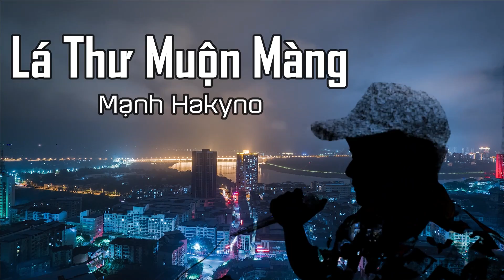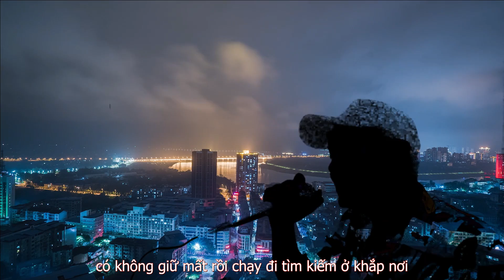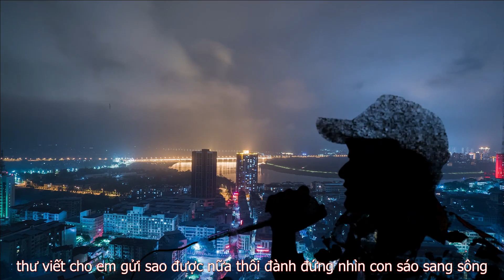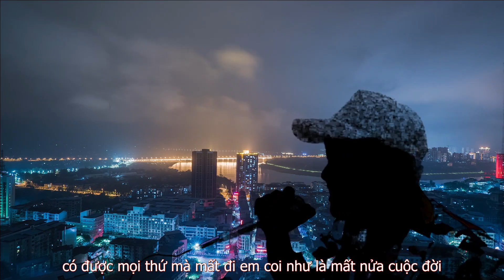LÁ THƯ MUỘN MÀNG | MẠNH HAKYNO | OFFICIAL (MV)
HÃY ỦNG HỘ NHỮNG NỘI DUNG BỔ ÍCH ĐỂ CHÚNG CÒN TỒN TẠI
lời : đêm nay anh thức giấc bên ngoài thì đổ mưa
nghe xung quanh chỉ còn tiếng nước và tiếng gió lùa vào bên khung cửa
em đi rồi đâu còn nữa anh hỏi mình mày hối hận chưa
có không giữ mất sao tìm bao giờ mới quay lại được ngày xưa
anh cố tìm thêm một lần nữa giờ quan tâm em cũng là thừa
nhưng đối với anh niềm đau chất chứa vì giờ trái tim em lấy đi một nửa
anh như ngọn nến heo hắt bên thềm vì giờ bản thân đã thiếu đi ngọn lửa
dòng tin nhắn dài gửi cho em bao lần bị mắng chửi anh không chừa
anh lại cứ bận tâm nhiều quá về những thứ cơm áo gạo tiền
bức thư tình em trao tẩy xóa anh đâu có biết bên em lạnh triền miên
anh lại quăng nó vào xó với lý do còn bao công việc
nhưng anh đâu biết em đang cần anh cứ lao vào như là một kẻ điên
giờ thì anh mới biết hạnh phúc là khi bên ta chẳng còn gì
vẫn có người quan tâm săn sóc nhưng ta lại làm người đó phải ướt my
cùng chia với nhau cái bánh mì trà chanh hai đứa gọi 1 ly
cầm bức thư xưa nay rơi nước mắt những thứ đẹp nhất anh lại đành vứt đi

lá thư muộn màng giờ cầm trên tay hóa rêu phong rồi ngàn kí ức
lúc họ vì mình mình có đâu hay giờ còn lại đây chỉ là nét mực
giờ chỉ nghe ở trong cơn mưa đâu đó tiếng em làm anh thao thức
em mắng anh đi quát anh đi im lặng chỉ làm tim anh đau nhức
có không giữ mất rồi chạy đi tìm kiếm ở khắp nơi
nhưng cũng chẳng tìm thấy nữa đâu giờ em đã vui bên tình mới
giờ đây có mọi thứ trong tay nhà đẹp xe sang như anh mong đợi
có được mọi thứ mà mất đi em coi như là mất nửa cuộc đời

phải xa được anh em mới vui quên được anh em mới vui
đừng em về giờ có người mới thôi còn bên này đường anh về tối thui
giờ bên người ta em có tất cả bụi bay vào mắt có người ấy dụi
anh vẫn nói nói cười cười nhưng trái tim tắt như bóng đèn cháy đui
anh vẫn khỏe hôm nay đi làm áp lực nhiều thêm
em ra sao nhớ phải uống thuốc anh thấy em ho rất nhiều đêm
em đừng cố chờ anh bên thềm về rồi anh sẽ gọi cho em
anh nhớ rồi cơm rang thập cẩm thêm ly trà sữa với mấy cây kem
rồi thời gian cứ trôi như thế rồi cứ xa dần theo gió mùa đông
tháng 12 lạnh hơn nhiều lắm không biết áo mới bây giờ em có vừa không
tiếc là anh lượm nhặt từng đồng rồi kết quả lại về số không
anh cứ lo nỗi lo cuộc sống nhưng quên mất đi người ở trong lòng
anh cho em bao nhiêu hi vọng đổi lại là sự đợi mong
tiền tài có đâu quan trọng chiếc wave cũ kĩ chở em lòng vòng
nay thành phố thì vận cứ vậy mà trong lòng anh đổ mưa giông
thư viết cho em gửi sao được nữa thôi đành đứng nhìn con sáo sang sông